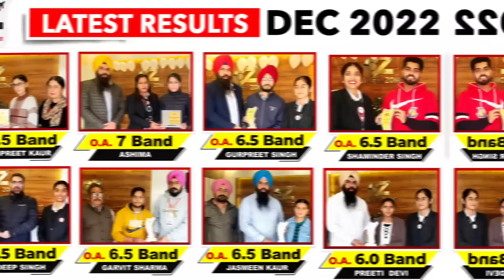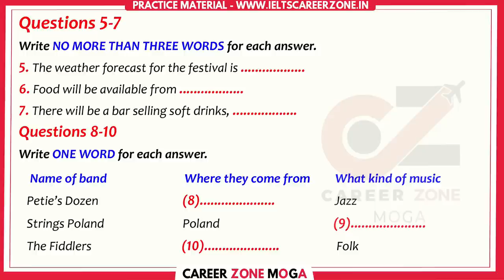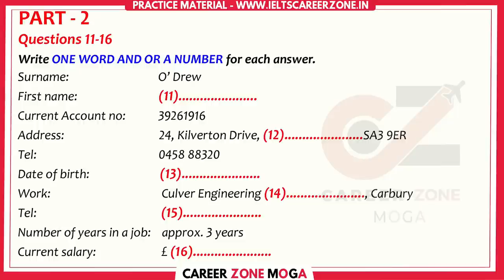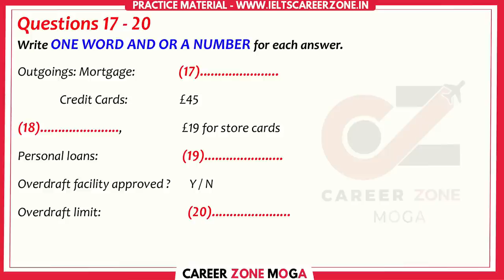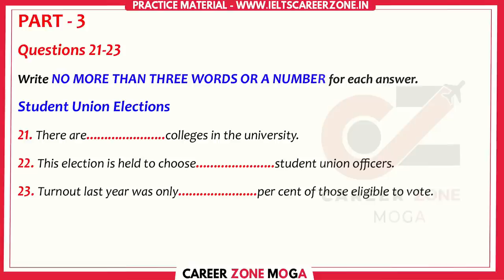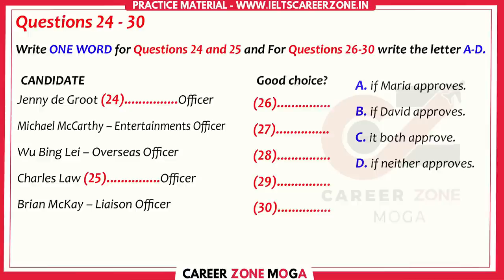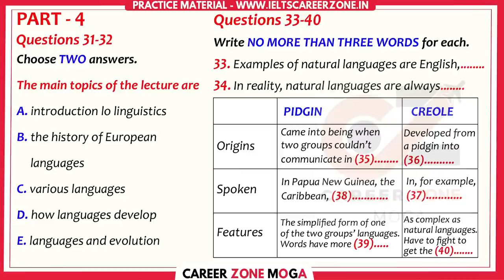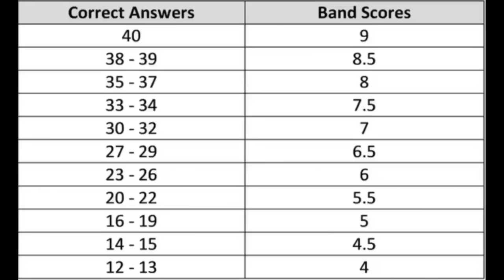IELTS LISTENING PRACTICE TEST 2023 WITH ANSWER | 02.03.2023